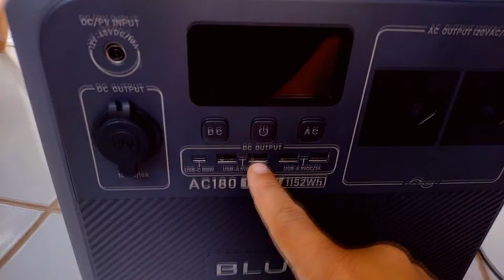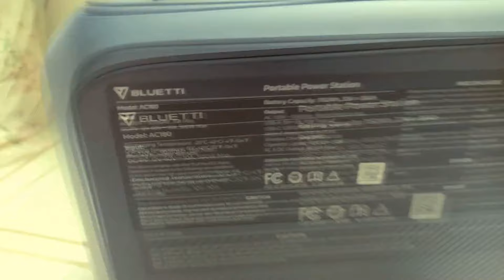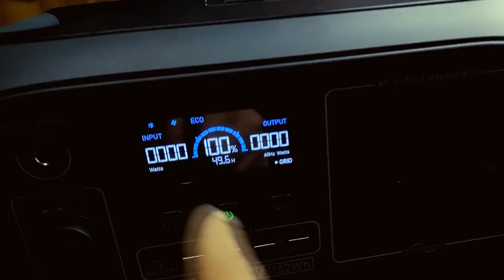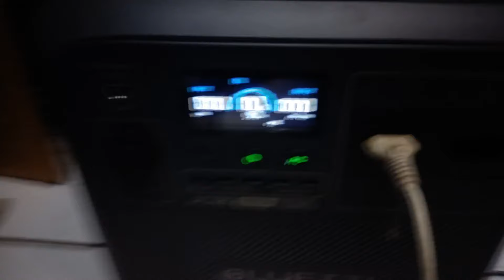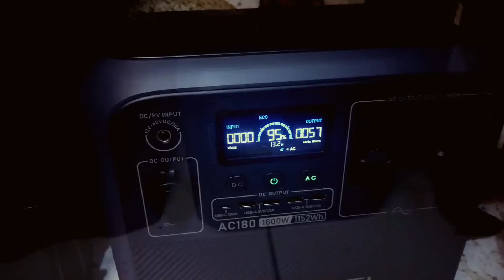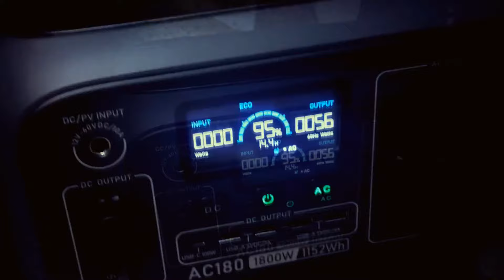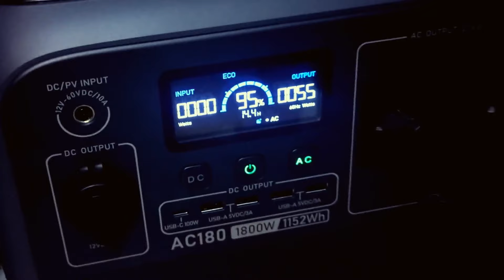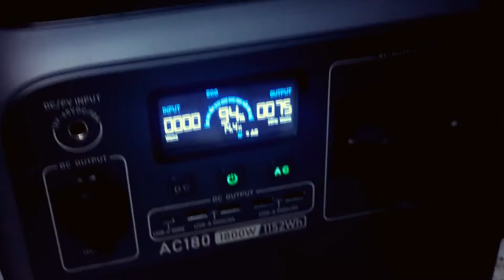Quedas de Energia Nunca Mais! Ganhei uma BLUETTI AC180!!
Ganhei uma Bluetti AC180 e voltei a trabalhar com energia estável!"**

Prepare-se para a nossa Black Friday! A partir de amanhã, inicia-se uma incrível promoção de Black Friday em nosso site, que vai de 8 de novembro até 2 de dezembro. Nossa promoção será dividida em 3 fases, cada uma com ofertas e vantagens exclusivas.

📅 Fase 1 - Prévia da Black Friday: De 8 a 14 de novembro
Aproveite as melhores ofertas da nossa Prévia! Alguns produtos terão preços históricos mais baixos e brindes exclusivos para quem comprar durante essa fase.

Pessoal, estou muito feliz e agradecido! 😄 Ganhei uma estação de energia portátil Bluetti AC180, e isso fez toda a diferença. Quem acompanha o canal sabe como as quedas de energia estavam me atrapalhando nos projetos. Agora, com essa belezinha, posso continuar criando e compartilhando com vocês sem interrupções! Vou mostrar todos os detalhes de como a Bluetti AC180 me ajuda a manter a oficina funcionando e a criar mais conteúdo para vocês. Bora conferir? 🎬

Ajude com qualquer valor.

Olá geniais criadores de gambiarras! Eu sou Leandro Fellipe e sejam muito bem vindos ao meu canal! Quero convidar você a desbravar o incrível mundo das gambiarras! Talvez você não tenha noção do que é possível fazer usando materiais que muitos descartam achando que não tem mais valor! Usando o bom e velho jeitinho brasileiro da forma mais "gambiarristica" possível você vai aprender a construir os projetos mais loucos do Youtube!   Então venha comigo e liberte sua criatividade!